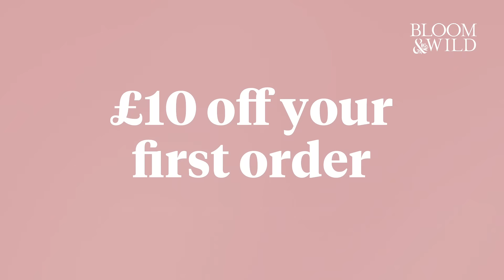Bloom & Wild Letterbox Flowers TV Ad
Our 2019 TV ad is about sending a little joy to those you love. From our humble beginnings as a start-up to leading the way in floristry and delivery we've quickly become the UK's most loved florist. Our campaign seeks to spread positivity and inspire people across the UK to make someone's day bloom.

to find out why we’re the UK’s top-rated online flower delivery company. We promise you won’t be disappointed.